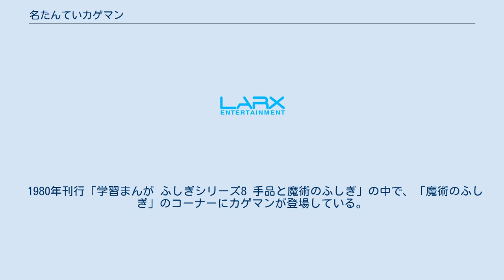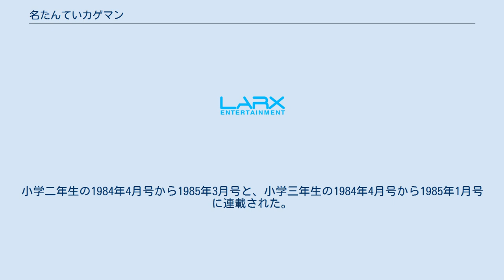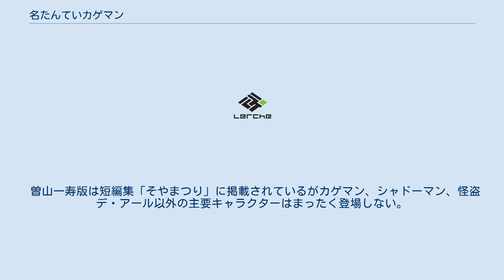名たんていカゲマン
『名たんていカゲマン』（めいたんていカゲマン）は、山根青鬼（山根あおおに）原作の日本のギャグ漫画。
1970年代から1980年代にかけて小学館の学年誌およびコロコロコミックに連載されていた。
 2001年になって、この漫画を原作としたテレビアニメ『探偵少年カゲマン』が放送された。
ただし、主人公カゲマンが探偵でその影が助手になるという点以外は全くの別物となっている。
 少年探偵のカゲマンが、自身の影である相棒のシャドーマンと共に怪人19面相・他の起こす事件を解決して行く。
連載当時のテレビタレントやコマーシャルをネタにしたギャグが多用されているのが特徴。
 1980年刊行「学習まんが ふしぎシリーズ8 手品と魔術のふしぎ」の中で、「魔術のふしぎ」のコーナーにカゲマンが登場している。
登場人物は万太郎とシャドーマンとモモちゃん、オリジナルキャラの魔術師だけなので実質「名たんていカゲマン」をそのまま学習まんがにしたような内容である。
執筆も山根あおおにで、本編の絵や設定とまったく変わらない。
 派生作品。
小学二年生の1984年4月号から1985年3月号と、小学三年生の1984年4月号から1985年1月号に連載された。
カゲマンの弟、影万次郎（通称は兄と同じくカゲマン）が主人公。
帽子にジャンパーの姿で、ペン型ライトのシャドーペンでシャドーマンを呼び出す。
ちなみにシャドーマンは髪4本。
 雑誌「COMIC GON! 第1号（1997年11月、ミリオン出版）」の企画で1話のみ書き下ろされた復刻作品。
カゲマン電池がマグライトからの改造となり携帯電話を内蔵、シューズがナイキのカゲMAXモデルになるなど装備を強化した設定であるが、ストーリー展開はまったく変わらない。
平成時代のコマーシャルネタや『アムロなみえ』が登場する。
 『探偵少年カゲマン』の題名で2001年4月10日から2002年1月16日までNHK教育テレビ『天才てれびくんワイド』内のコーナーとして放送された。
全39話。
オープニングやアイキャッチのナレーションは小林清志が担当。
 原作との関連性はほとんどないに等しいが、漫画版のカゲマンがアニメの主人公の祖父である「伝説の名探偵」としてゲスト出演したことがある。
 番組終了後、2009年10月から2010年2月7日にかけて『おはスタ』で再放送が行われた。
なお、本作は当時おはスタで再放送されたアニメでは唯一、テレビ東京で放送されたアニメではない。
 ディテクティブ・シティで世界一の探偵を夢見る少年、カゲマンこと影万太郎。
探偵小学校ではドジばかりのカゲマンは、怪盗デ・アールを追いかけていた最中、デ・アールの用意していたシャドー光線を浴び通りすがりの宇宙人シャドーマンと合体してしまった。
ここに最強の凸凹探偵コンビが誕生する。
 主人公 探偵小学校の生徒・関係者 怪盗たち エンディングテーマはなし。
 コミカライズは、別冊コロコロコミックの2001年6月号から2002年4月号に連載された曽山一寿版と、小学二年生・小学三年生・小学四年生の2001年4月号から2002年3月号の間に連載された玉井たけし版がある。
タイトルはどちらも『探偵少年カゲマン』。
 曽山一寿版は短編集「そやまつり」に掲載されているがカゲマン、シャドーマン、怪盗デ・アール以外の主要キャラクターはまったく登場しない。
 探偵少年カゲマンに関するカテゴリ: